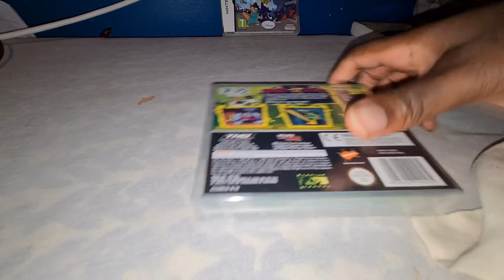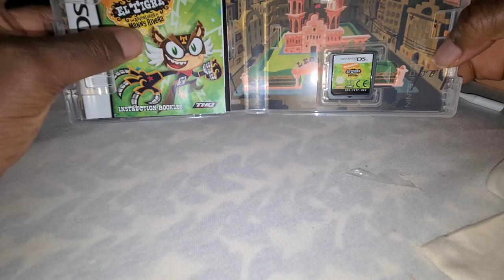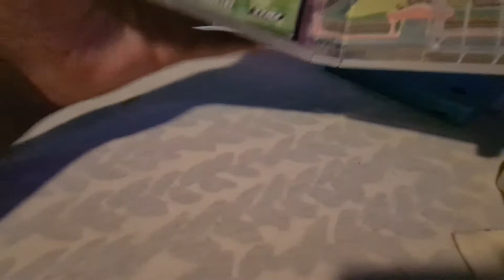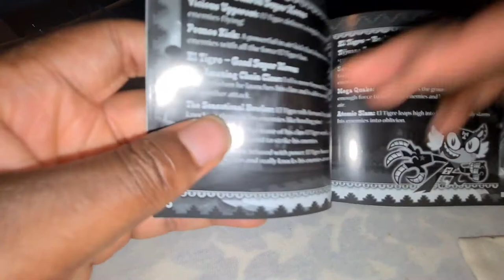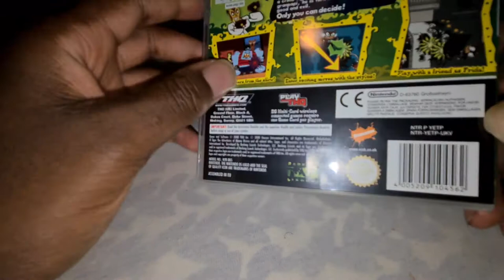Unboxing: El tigre the adventures of Manny Rivera game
Unboxing of El tigre the adventures of Manny Rivera ds game